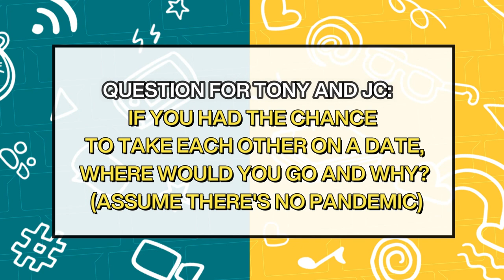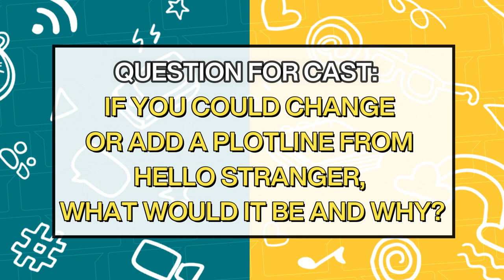The Finale Fancon Q&A Part 1 | Hello Stranger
During the Finale Fancon, the cast of Hello Stranger participated in a Q&A with our extra special guest fans and reactors. Needless to say, it was a riot! 🖤